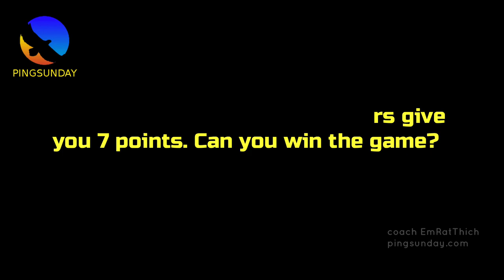Liu Shiwen vs Top Amateur player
Hellbender
David Latov
Mark Afuso
Devrim Uner
jeffrey cook
Andrew Konizeski